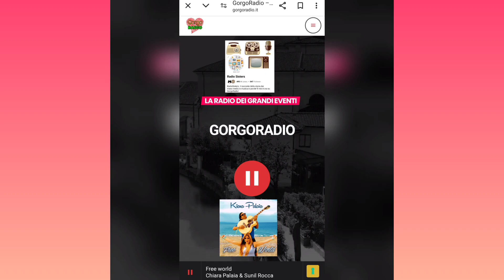Chiara Palaia in onda con "Free World" a Radio Sisters su GorgoRadio ..Buon ascolto!🎧🎙️🎶📻